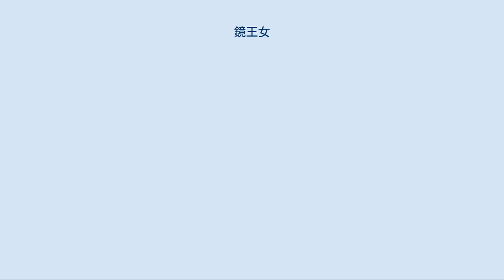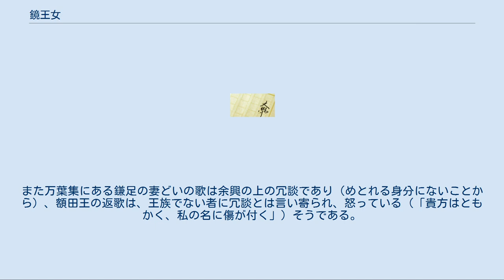鏡王女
鏡王女（かがみのおおきみ、生年不詳 - 天武天皇12年7月5日（683年8月2日））は、飛鳥時代の歌人。
藤原鎌足の正妻。
『万葉集』では鏡王女、『日本書紀』では鏡姫王と記されている。
『興福寺縁起』・『延喜式』では鏡女王。
『興福寺縁起』では藤原不比等の生母（後世の創作とする説もある）。
また後述するが「鏡王女」と「鏡姫王」を別人とする説もある。
 素性は謎に包まれており、額田王の姉という説があるが、『日本書紀』等には2人が姉妹だという記述はなく確証はない。
しかし、額田王の父・鏡王との血縁関係はなかったとしても、同じ「鏡」という名が付いている事から、同じく鏡を作る氏族に養育された可能性はある。
また、鏡王女には舒明天皇の皇女ないし皇孫だという説もある。
 はじめ天智天皇の妃だったが、後に藤原鎌足の正妻となる。
鎌足の病気平癒を祈り、天智天皇8年（669年）に山階寺（後の興福寺）を建立した。
 『日本書紀』の天武天皇12年7月の項に、己丑（4日）、「天皇、鏡姫王の家に幸して、病を訊ひたまふ。庚寅（五日）に、鏡姫王薨せぬ（秋七月 丙戌朔己丑 天皇幸鏡姬王之家 訊病 庚寅 鏡姬王薨）」とあり、4日天武天皇が見舞いに来たが、その翌日の天武天皇12年7月5日に死去した。
 鏡女王忍坂墓（桜井市） 『万葉集』には四首の歌が収録されている。
天智天皇・額田王・藤原鎌足との、歌の問答が残されている。
神奈備の石瀬の社の呼子鳥いたくな鳴きそ我が恋まさる　（「神奈備乃 伊波瀬乃社之 喚子鳥 痛莫鳴 吾戀益」）は、神奈備の石瀬の社の呼子鳥よ、そんなに激しく鳴かないでおくれ。
私の恋しい思いが募るばかりだから　という意味である。
この歌は､鏡王女が鎌足の死後、彼を思って作った歌だという説がある。
 なお現在、墓所に比定されているのは奈良県桜井市にある小墳丘で、舒明天皇陵の近所にあり、談山神社の管理となっている。
 ただし上記は、『万葉集』の鏡王女（天智天皇・藤原鎌足と関連の詠歌）、『日本書紀』の鏡姫王（天武天皇が自ら見舞う）、『興福寺縁起』の鏡女王（藤原鎌足の嫡妻）、『延喜式』の鏡女王（舒明天皇の押坂陵内に墓がある）のすべてが同一人物とする場合であり、後述の異説のように、『万葉集』・『興福寺縁起』から類推される初め天智天皇の妃でのちに藤原鎌足の妻となったと鏡王女と、『日本書紀』・『延喜式』から類推される舒明天皇の近親（皇女もしくは皇孫）の鏡姫王は別人である、という説もある。
 直木孝次郎の書籍『額田王』によれば、当時明文法にはないが言うまでもない事実として、女王をめとれるのは王に限るという規則があり、そのためいくら鎌足が有力者であろうとも女王をめとれるわけがない。
後世の創作であろう（鎌足の妻とするのは興福寺縁起のみである）とした上で、「鏡王女」は「鏡女王」とは記載されない（舒明の皇女「鏡女王」は年代から別人）ことから、「鏡王の娘」と読むのが正しく、額田王のことであろうとしている。
また万葉集にある鎌足の妻どいの歌は余興の上の冗談であり（めとれる身分にないことから）、額田王の返歌は、王族でない者に冗談とは言い寄られ、怒っている（「貴方はともかく、私の名に傷が付く」）そうである。